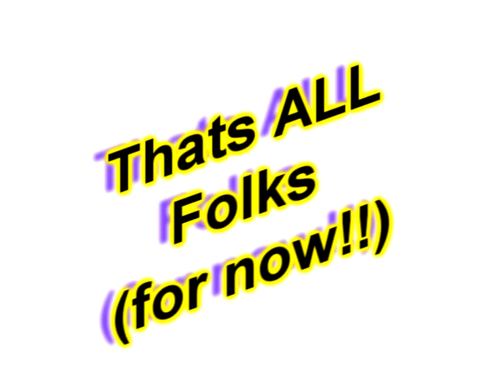KiLlErHaDoCK - Blops the highlight reel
yep the very last vid i will do for black ops, but in the future i plan to make other game vids but also some other random stuff i feel like ;p